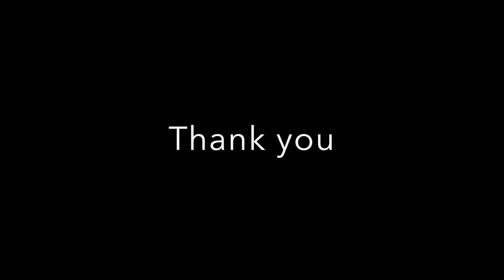Baby shower mini album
I made this mini album to gift it to my friend as a baby shower gift while making it I was not sure whether its a baby girl or baby boy so I kind of made it a very general one :) Hope you enjoy watching the video